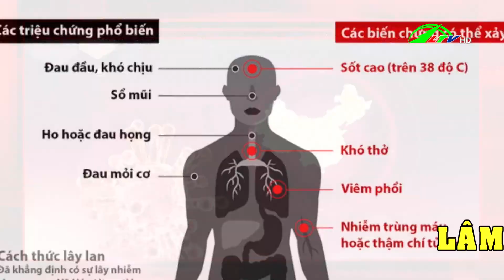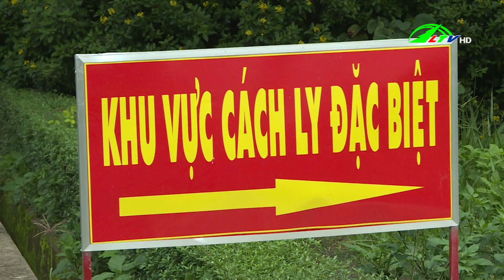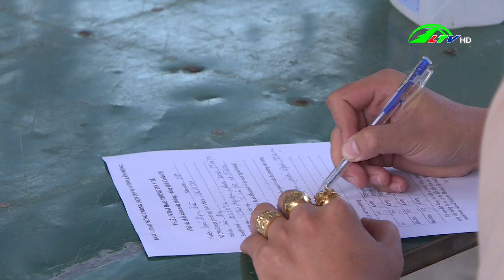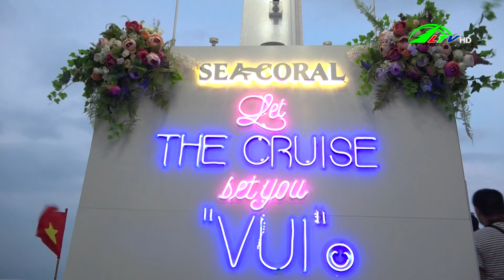Thời sự tối Lâm Đồng ngày 16/04/2021 | Lâm Đồng TV